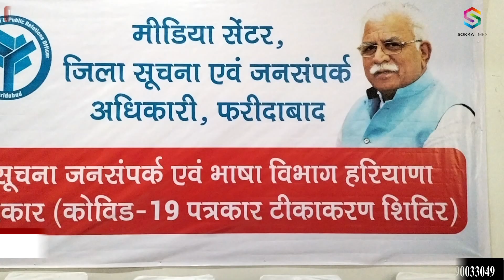Faridabad:हरियाणा सरकार द्वारा पत्रकारों के लिए Corona टीकाकरण कैंप का आयोजन,पत्रकारों ने की प्रशंसा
फरीदाबाद में सूचना जनसंपर्क एवं भाषा विभाग हरियाणा सरकार द्वारा पत्रकारों के टीकाकरण के लिए विशेष टीकाकरण कैंप का आयोजन किया गया जिसमें पत्रकारों ने अपना टीकाकरण करवाया वही रैपिड करोना टेस्ट की सुविधा का भी लाभ पत्रकारों ने उठाया . इस अवसर पर फरीदाबाद के डिप्टी कमिश्नर और सिविल सर्जन मौजूद रहे .

In Faridabad, a special vaccination camp was organized for the vaccination of journalists by the Department of Information Public Relations and Language, Government of Haryana, in which journalists got their vaccination, and the benefit of the Rapid Karona Test facility was also availed by the journalists. On this occasion, Faridabad Deputy Commissioner and Civil Surgeon were present.